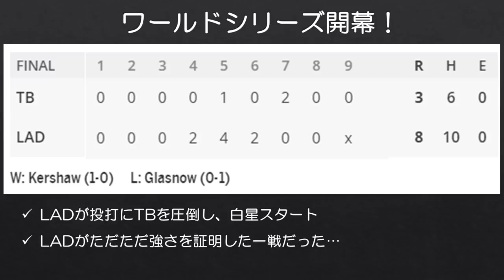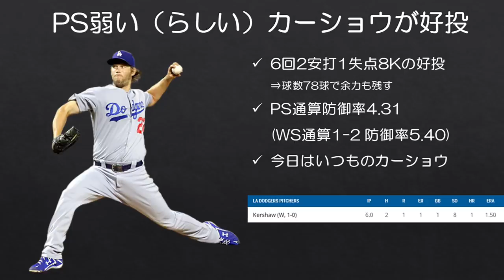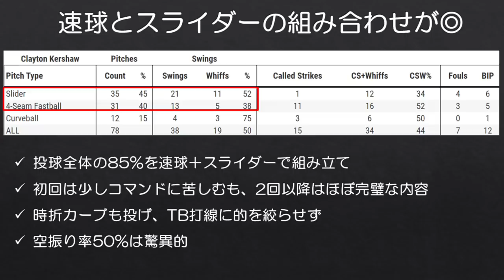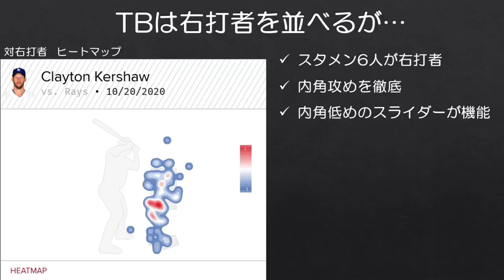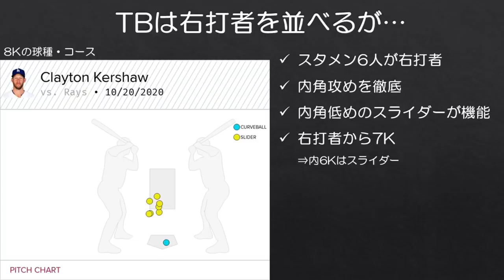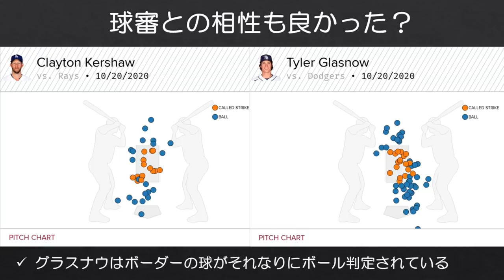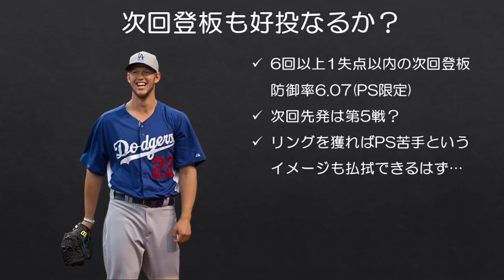【MLB】大舞台に弱いとは言わせない！カーショウがエースの投球でドジャースWS先勝！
■今日のカーショウの投球ハイライト

ワールドシリーズ開幕しましたね～第1戦はドジャースが投打に強さを発揮し、8-3でレイズを下しました。

ドジャース第1戦の先発は絶対的エースであるクレイトン・カーショウ。ポストシーズンでの投球が色々言われる彼ですが、今日は終始レイズ打線に的を絞らせず、6回2安打1失点8奪三振と素晴らしいピッチングでした。ポストシーズン通算200奪三振も突破し、歴代2位に浮上しました。

カーショウはこのシリーズで活躍し、リングを獲ればきっと周囲からの見方も変わってくると思うので、次の登板にも期待したいです。